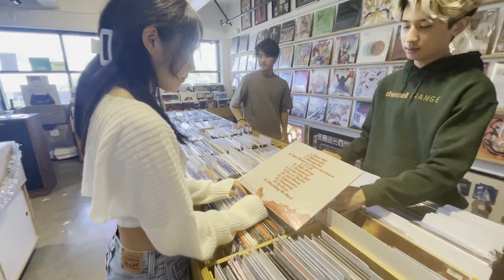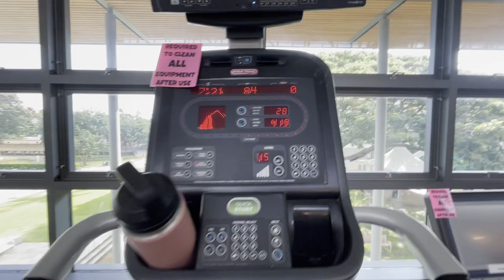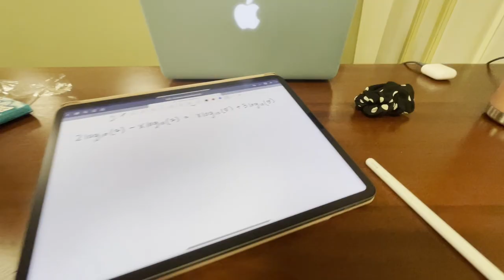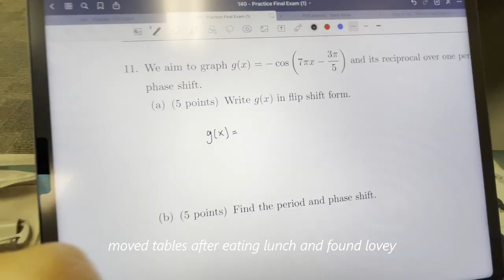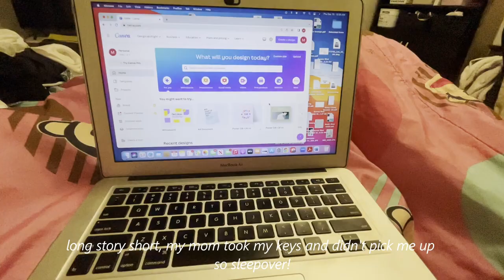first college finals week at university of hawaii!📚 | hawaii diaries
❥ socials!

❥ music!